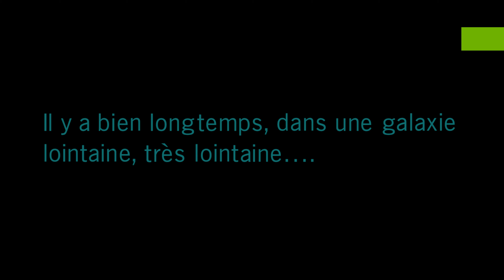STAR WARS SQUADRONS - Découverte PC 4K FR Ep1